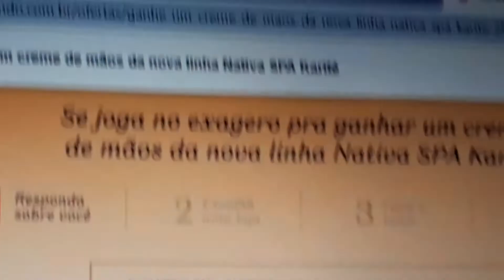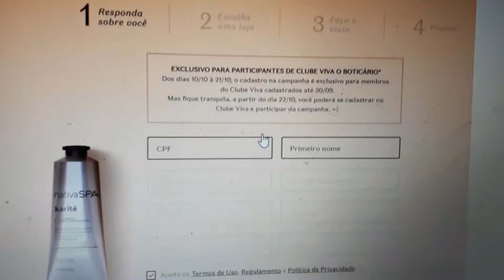BRINDE GRÁTIS NATIVA SPA KARITÉ | Por Rozelia Carvalho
OLÁ COMPANHEIROS E ESTRELINHAS!
Neste vídeo mostro uma promoção O Boticário, dessa vez vocês podem ganhar de brinde um creme para as mãos Nativa SPA Karité, deseja ganhar esse brinde? Então, não desgrudem do vídeo e fique atento às informações e vamos que vamos!!!

EXCLUSIVO PARA PARTICIPANTES DE CLUBE VIVA O BOTICÁRIO
Dos dias 10 de outubro à 21 de outubro de 2018, o cadastro na campanha é exclusivo para membros do Clube Viva cadastrados até 30 de setembro. A partir do dia 22 de outubro, você poderá se cadastrar no Clube Viva e participar da campanha.
Promoção válida de 10 de outubro de 2018 a 11 de novembro de 2018 ou enquanto durarem os estoques. Participação sujeita a cadastro prévio no hotsite e restrita a 1 (um) por CPF.

VOCÊ DESEJA MANDAR/ENVIAR ALGO PARA MIM?
                      Endereço:
RUA: 3ª Travessa Benjamim Constant, 84
BAIRRO: João Viana
CIDADE: Caxias
ESTADO: Maranhão
PAIS: Brasil
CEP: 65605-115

                           OBRIGADA!